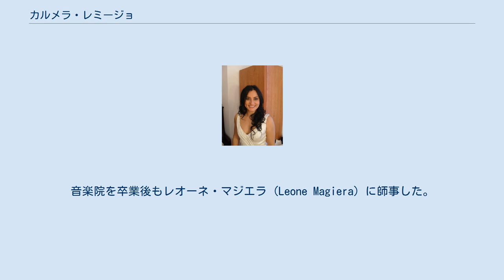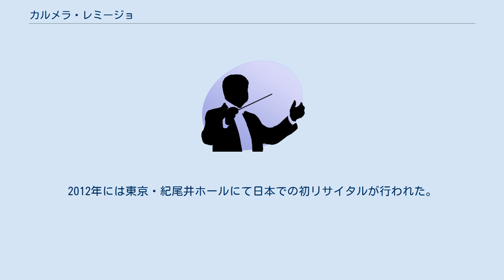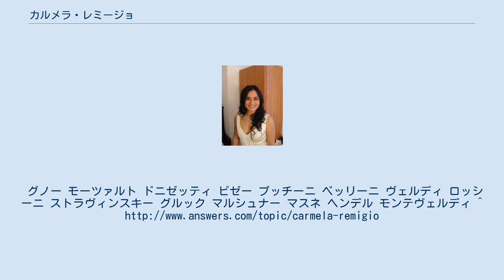カルメラ・レミージョ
カルメラ・レミージョ（Carmela Remigio, 1973年 - ）は、イタリア・アブルッツォ州ペスカーラ県ペスカーラ出身のソプラノ・オペラ歌手である。
 5歳でバイオリンを習いはじめ、その数年後よりバリトン歌手アルド・プロッティのもとで声楽を学び始める。
音楽院を卒業後もレオーネ・マジエラ (Leone Magiera) に師事した。
 1992年、19歳でルチアーノ・パヴァロッティ国際コンクールで優勝する。
パヴァロッティとともにロイヤルアルバートホール、カーネギーホールをはじめ、パリ、ブカレストなど70箇所以上のコンサートに出演する。
1993年にパレルモ・マッシモ劇場でジャンパオロ・テストーニ (it:Giampaolo Testoni) 作曲の新作歌劇『アリーチェ』のタイトルロールでデビューする。
 レミージョはモーツァルトの『フィガロの結婚』アルマヴィーバ伯爵夫人、スザンナ、『コジ・ファン・トゥッテ』フィオルデリージ、『ドン・ジョヴァンニ』ドンナ・アンナ、ドンナ・エルヴィーラ、『皇帝ティートの慈悲』ヴィッテリア、『イドメネオ』イリア、エレットラ、『魔笛』パミーナを演じている。
 1998年にエクサン・プロヴァンス音楽祭にてピーター・ブルック演出、クラウディオ・アバド指揮による『ドン・ジョヴァンニ』にドンナ・アンナを演じ、1999年にはアバド指揮、ジョナサン・ミラー (Jonathan Miller) 演出のもと、フェラーラ市立歌劇場 (Teatro Comunale) にて『ファルスタッフ』のアリーチェを演じた。
『オテロ』のデスデモーナもアバド指揮で歌っている。
 レミージョは多くの著名な指揮者および演出家の下、数多くの公演に出演している。
今日までに、リッカルド・ムーティ、クラウディオ・アバド、ロベルト・アバド、アントニオ・パッパーノ、ロリン・マゼール、リッカルド・シャイー、チョン・ミョンフン、ダニエル・ハーディングの指揮者等、またPier Luigi Pizzi, ダミアーノ・ミキェレット, Federico Tiezzi, Peter Mussbach, Luc Bondy, Joseph Franconi Lee, Karole Armitage, Massimo Ranieri, Mario Martone, John Copley, David McVicar, Hugo De Ana, Graham Vick, Paul Curran, Luca Ronconi, Francesca Zambello, ジョナサン・ミラーなどの演出家のもと優れた才能を発揮している。
 日本においては、東京フィルハーモニー交響楽団で演奏会方式のオペラ「イドメネオ」、富山市民文化事業団製作オペラ「ラ・ボエーム」をチョン・ミョンフン指揮で歌っている。
2012年には東京・紀尾井ホールにて日本での初リサイタルが行われた。
2013年にはスイス・バーゼル劇場の初来日公演の「フィガロの結婚」で伯爵夫人役で好演した。
グノー モーツァルト ドニゼッティ ビゼー プッチーニ ベッリーニ ヴェルディ ロッシーニ ストラヴィンスキー グルック マルシュナー マスネ ヘンデル モンテヴェルディ ^